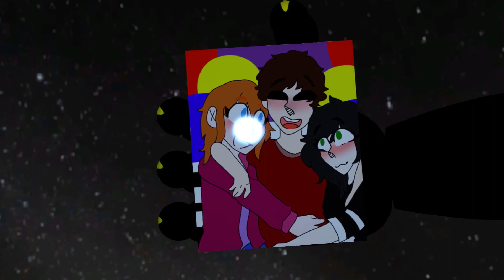[SFM] Future Heroes - Phoenix OP 1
I’ll fix the Knighttrap movement before the episode but yeah, here is the new official intro